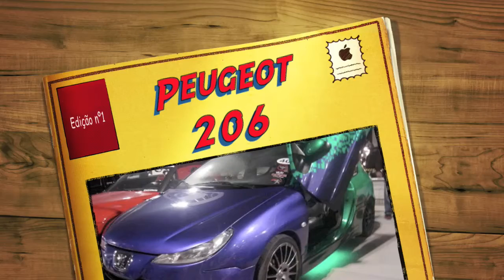Peugeot 206 versão SP HD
Neste Peugeot 206 foram retiradas as maçanetas, colocados os para-choques do 207,  feita um pintura especialmente criada pra ele (estilo saia-e-blusa). pintado o interno nas cores da pintura exterior.